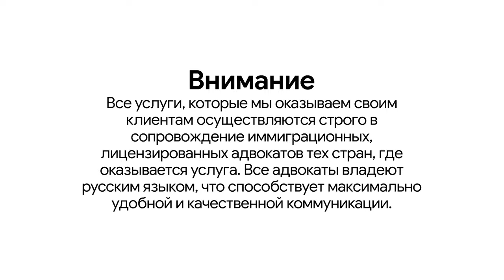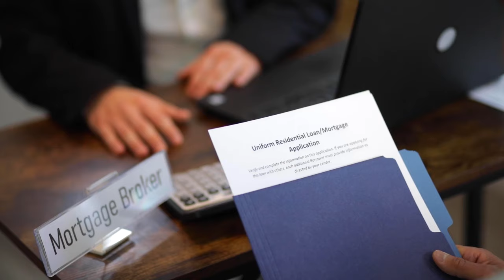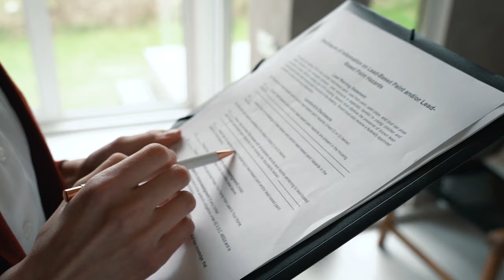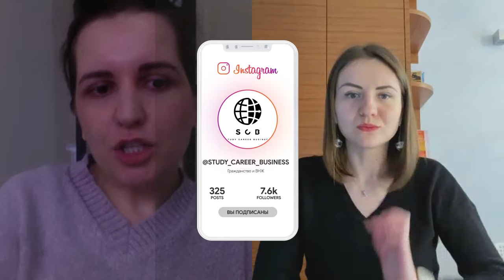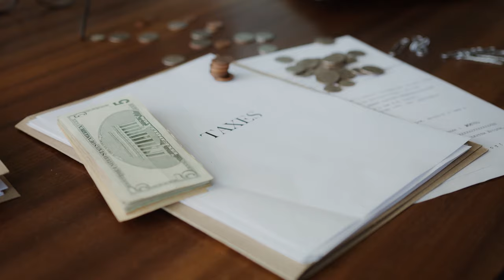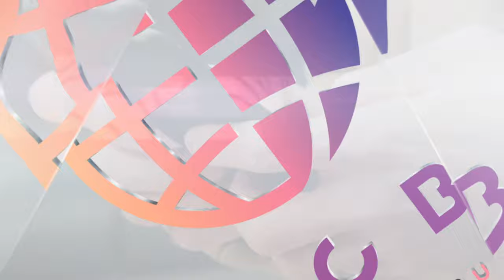Рабочая виза в Великобританию. Интервью с юристом из Англии